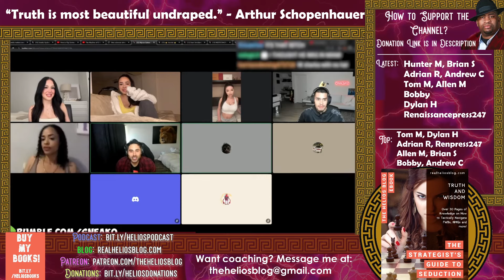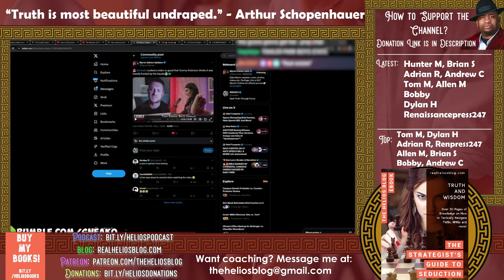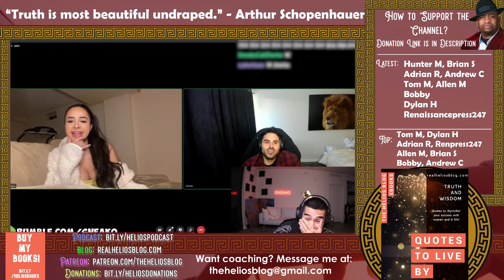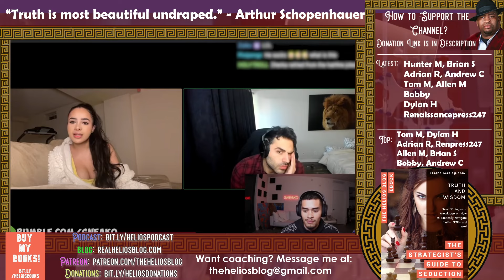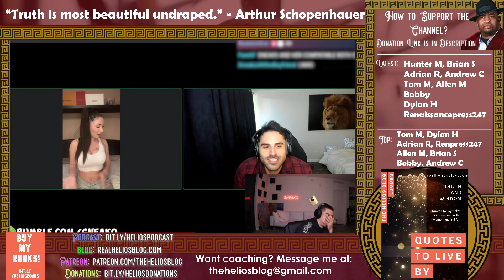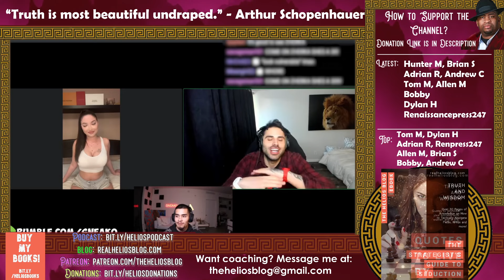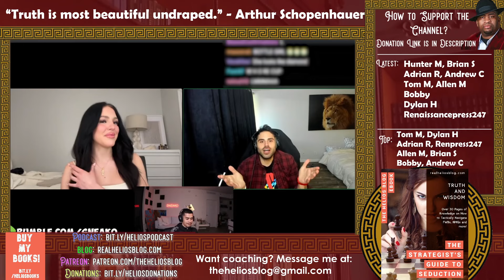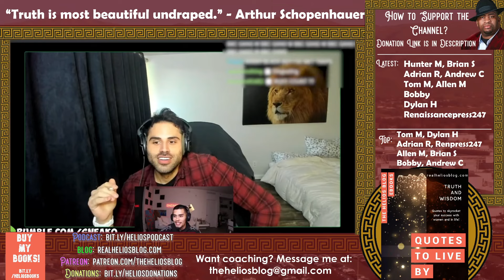Jon Zherka Finds the Love of His Life in CRAZY E-Date {Reaction} | Helios Blog 998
Jon Zherka finds the love of his life in this crazy e-date.

Some insanity here...

Please do all of the following to fully support me:

1) Like the video (for the algorithm)
2) Comment on the video (I respond to all comments and I'll give you a heart!)
4) Check Out All of My Content on Other Platforms! (Spreads the reach of the channel)

6) Buy my books (The ultimate show of support :))